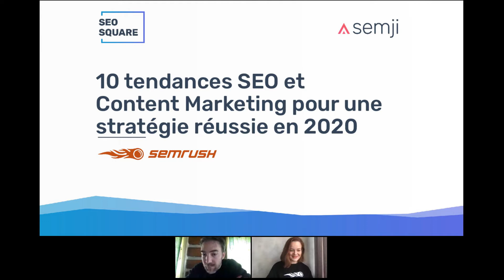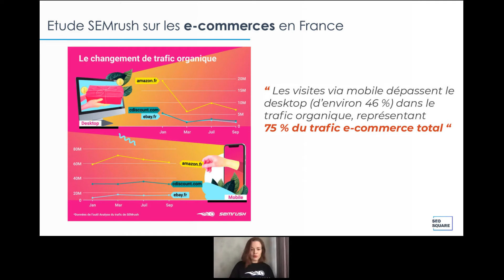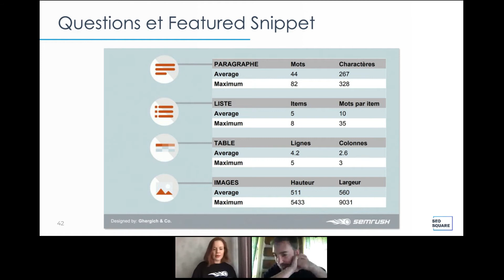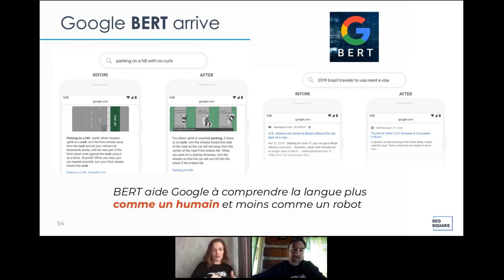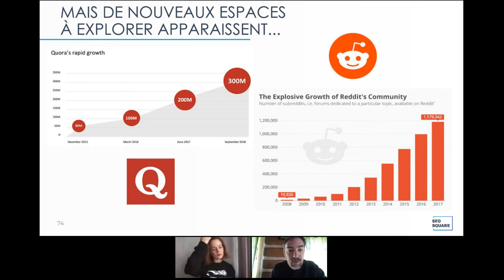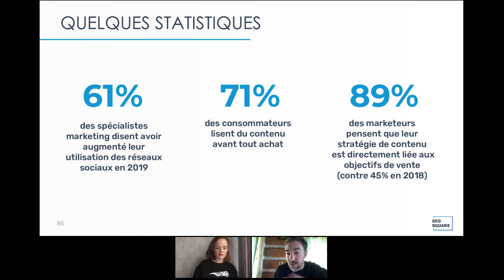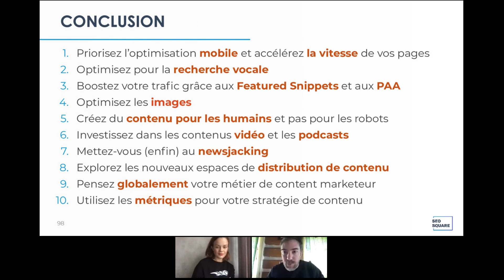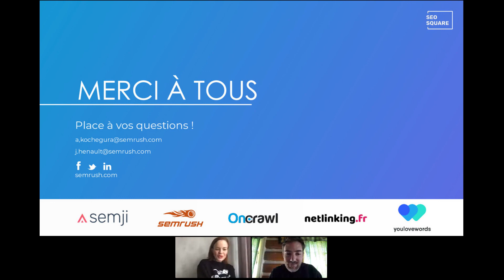Comment identifier les principales tendances SEO pour une stratégie réussie ?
A travers ce webinar présenté par Anna KOCHEGURA et Jonathan HENAULT, profitez de l'expérience SEMrush pour identifier les principales tendances Content et SEO 2020.